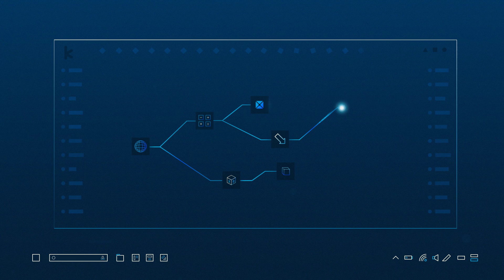Kimeme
Client: Kimeme - cyberdyne.it
Created by: Fab Design - fabdesign.info
Voice Over by: Victoria Swilley - victoriaswilley.com